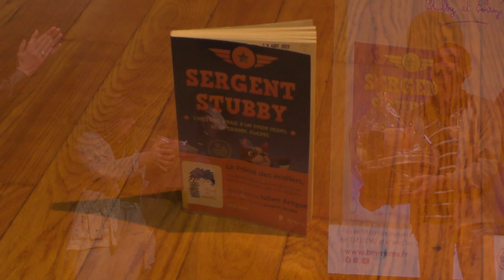Le Primé des écoliers 2023 - Remise du Prix Conservatoire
Remise du Prix "Le Primé des écoliers" à Julien Artigue  pour "Sergent Stubby, l'histoire vraie d'un chien héros de la Grande Guerre" au Conservatoire à Rayonnement Régional de Reims.

Le Primé des écoliers est un prix de littérature jeunesse  attribué par des élèves de cours moyens et de 6èmes des écoles de Reims. Ce prix littéraire offre aux enfants l’opportunité de découvrir  la littérature contemporaine pour la jeunesse et les amène à confronter leurs opinions et argumenter sur les raisons de leur choix.
Les bibliothécaires sélectionnent des romans parmi les publications récentes que les élèves des classes participantes lisent et travaillent en classe. Les enfants sont également accueillis à la bibliothèque pour des séances de découverte et des jeux autour des livres. Ils expriment ensuite individuellement leur choix lors d’un vote à bulletin secret  comme  pour les véritables élections.
Les enfants participent à la remise du prix à l’auteur de l’ouvrage qui a reçu le plus de voix. Chacune de ces cérémonies est l’occasion de moment d’échange entre l’auteur récompensé et les enfants, qui découvrent ainsi ce qu’est un auteur et son travail.